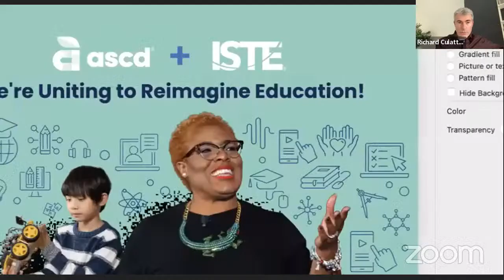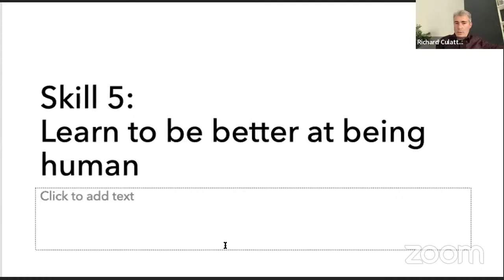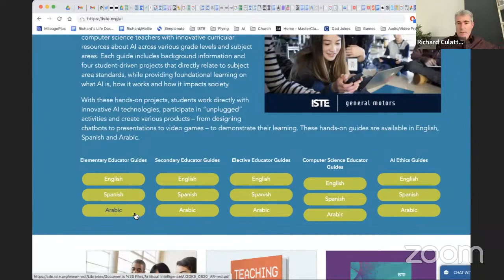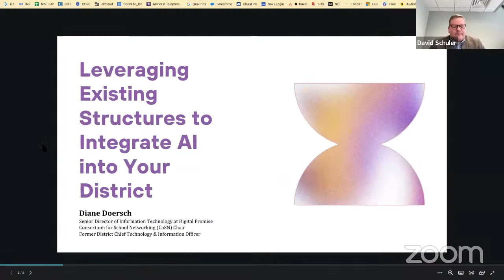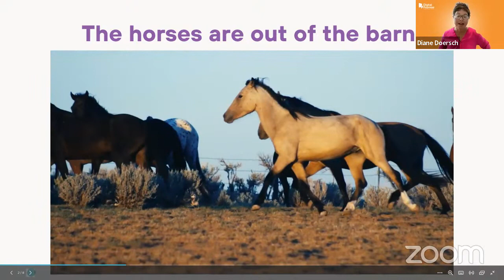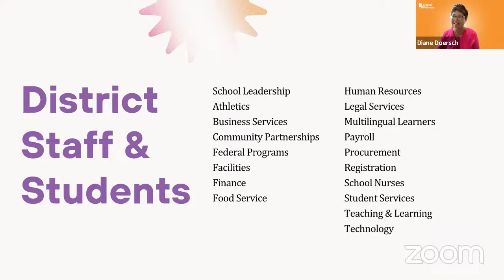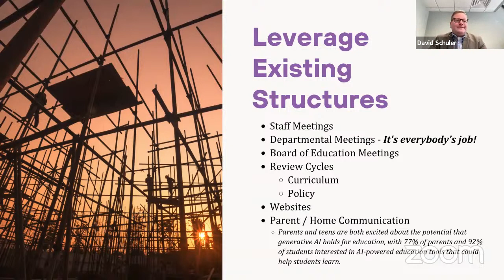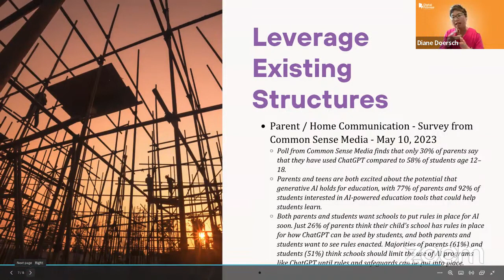Demystifying AI and What it Means for Schools